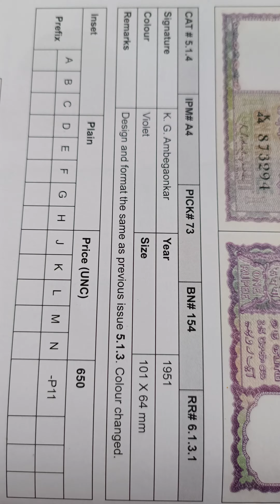year 1951 size 101×64 mm price (unc) 650 old note 1 rupees India